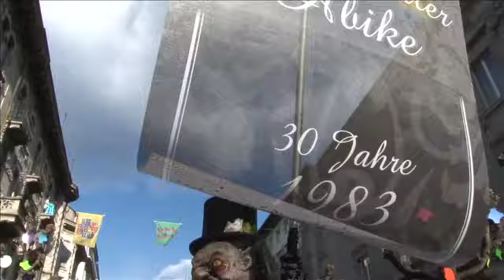Gugen 2013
This video is about Gugen 2013